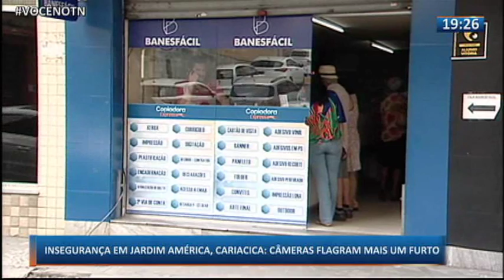Tribuna Notícias 2ª Edição 14 08 19